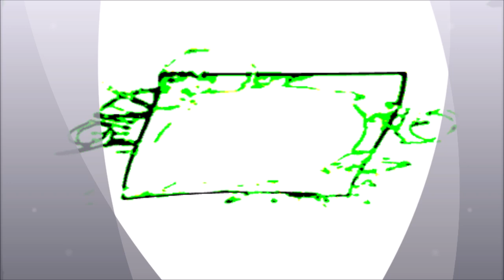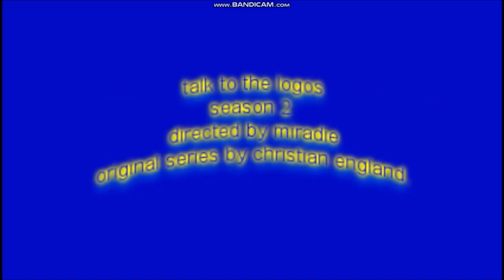Talk to the CITV logo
i talked with the citv logo from 1994 and he takes it badly